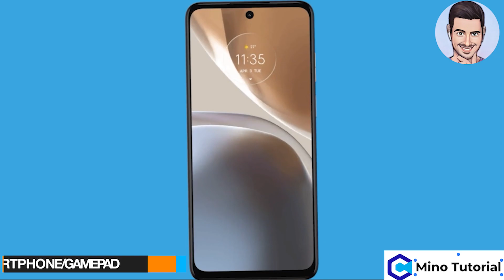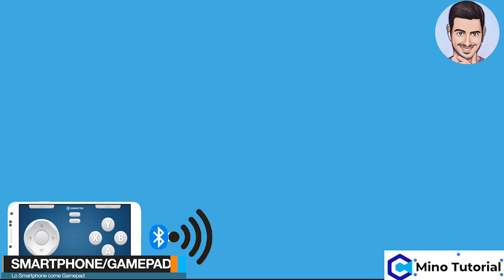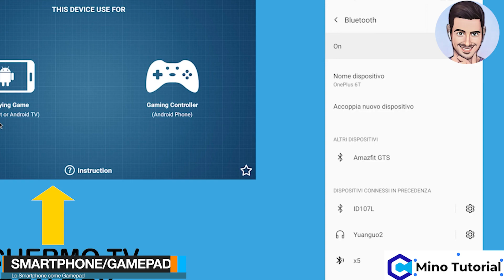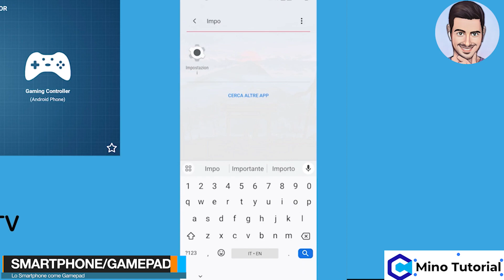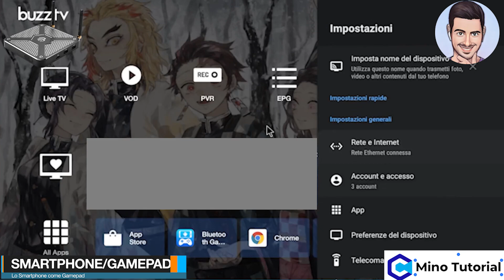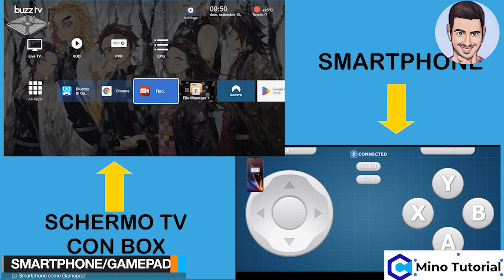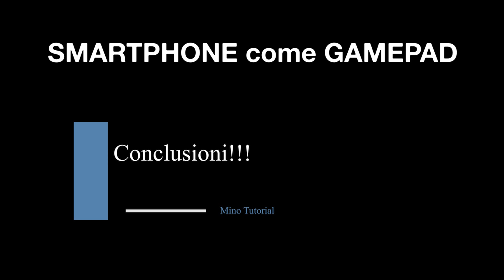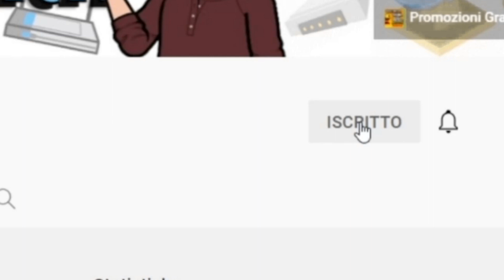Trasformare lo Smartphone in Gamepad (Android TV Box, Fire TV Stick)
Hai mai desiderato trasformare il tuo smartphone in un controller di gioco (Gamepad bluetooth)  per giocare sul tuo televisore con un Android TV Box, Fire TV Stick o altri dispositivi Android compatibili?
Bene, sei nel posto giusto! In questo video, vedremo, passo dopo passo, come utilizzare il tuo smartphone come un Gamepad virtuale bluetooth per ottenere un'esperienza di gioco ancora più coinvolgente ed originale.

◉ Trasformare lo Smartphone in un Gamepad Virtuale (Android TV Box e Fire TV Stick)

🌟 Installazione dell'App "Bluetooth Gamepad" 🌟
- Il primo passo è scaricare e installare l'app "Bluetooth Gamepad" su entrambi i tuoi dispositivi Android: il tuo smartphone (dove compariranno i tasti virtuali del gamepad) e il tuo Android TV Box o Fire TV Stick (dove giocherai).

🌟 Collegamento via Bluetooth: 🌟
- Sul tuo smartphone, attiva la connessione Bluetooth e seleziona il tuo Android TV Box o Fire TV Stick dalla lista dei dispositivi disponibili. Conferma l'associazione su entrambi i dispositivi.

- Attivazione della tastiera Bluetooth: Abilita la tastiera virtuale "Bluetooth Gamepad" sia sul tuo smartphone che sul tuo Android TV Box o Fire TV Stick.

🌟 Giochi Compatibili 🌟
- Una volta completati questi passaggi, il tuo smartphone sarà pronto per essere utilizzato come un gamepad virtuale. Puoi collegare il dispositivo Android con l'app "Smartphone come Gamepad" al tuo Android TV Box, Fire TV Stick o altri dispositivi compatibili e iniziare a goderti il gioco.

00:00 Introduzione. Come trasformare lo Smartphone in un Gamepad Virtuale
01:20 Installazione e configurazione App
9:42 Conclusioni!!!

▬▬▬▬  ARTICOLI  ▬▬▬▬

🟢 I migliori Gamepad per Fire Tv Stick e Android Tv Box

▬▬▬▬  ALTRI VIDEO TUTORIAL  ▬▬▬▬

● Tutti i giochi delle vecchie console su Fire Tv Stick e Android Tv Box (emulatore Retroarch)

▬▬▬▬  JOYPAD / GAMEPAD CONSIGLIATI PER FIRE TV STICK E ANDROID TV BOX  ▬▬▬▬

➡️ I migliori Joypad / Gamepad per Fire Tv Stick e Android Tv Box

▬▬▬▬  SEGUIMI QUI  ▬▬▬▬

▬▬▬▬  RICHIESTA VIDEO ▬▬▬▬

🙏 - Metti un like a tutti i video!
GRAZIE!!! 🙌🙌🙌